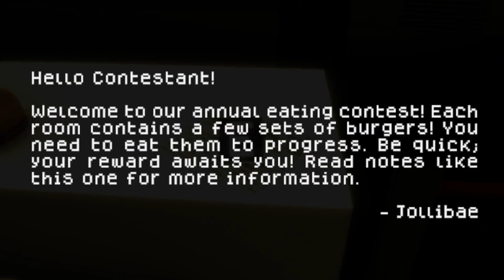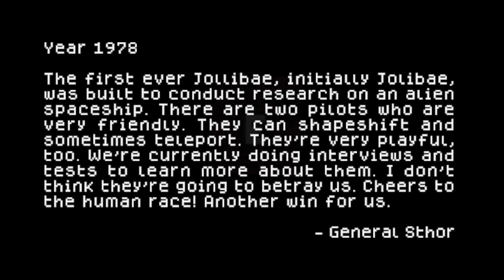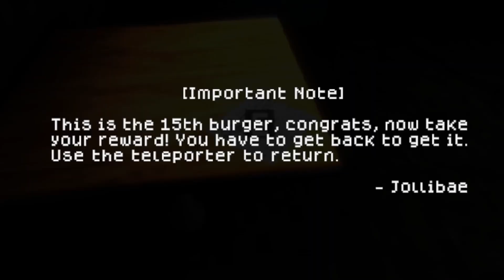THESE JOLLIBEE MASCOTS ARE COMING OUT TO GET ME!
Who knew that Jollibae would be this evil?

Welcome To The Official JuliusRecGaming Channel Where I Will Play Other Games And Have Fun!

Hello I Am Julius! I Like To Mostly Post And Stream Random Games, I hope you enjoy the journey we will have along the way!